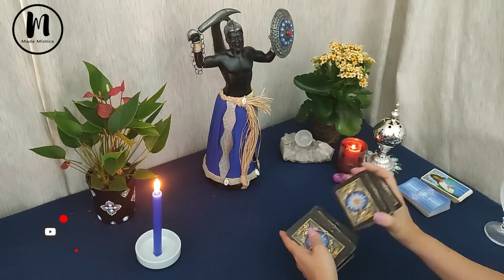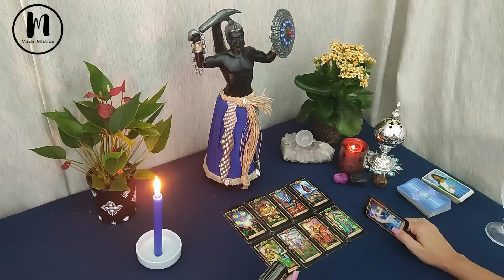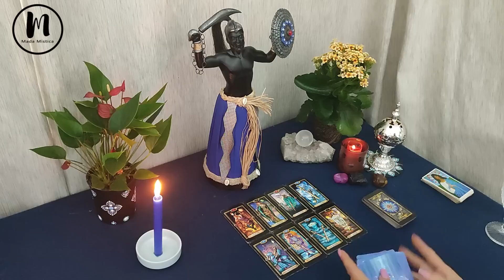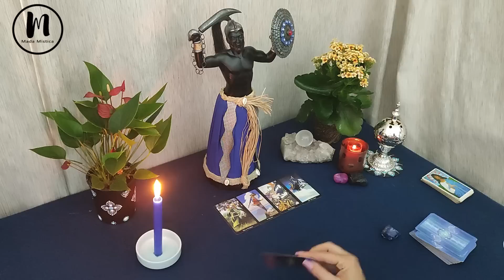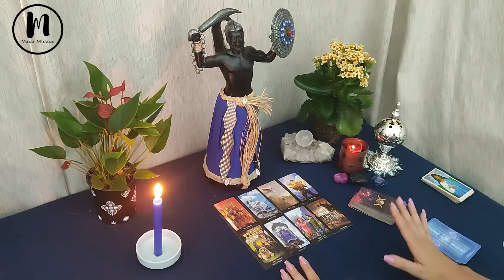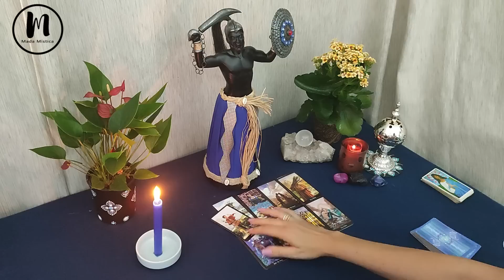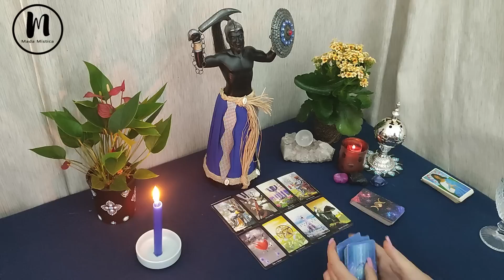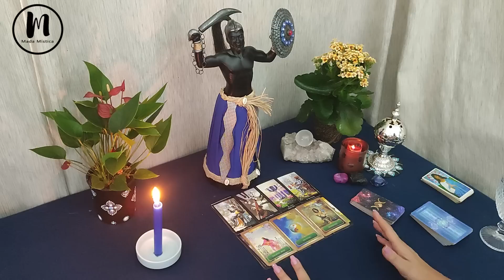⚔️OGUM TEM A RESPOSTA QUE VOCÊ TANTO PROCURA!